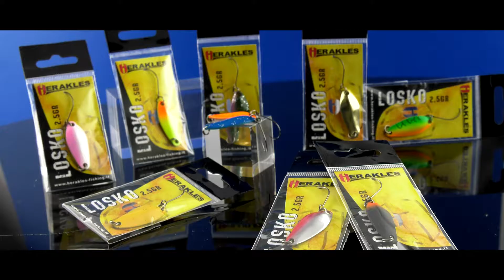Italian Fishing TV - Herakles - Trout Area Spoon